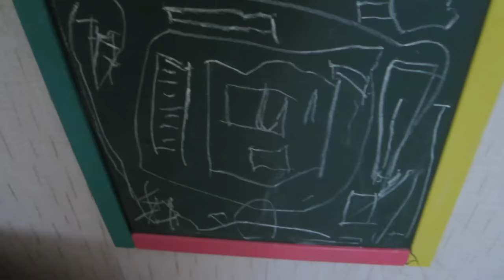Влог:Завтрак.Детки лепят и танцуют.Новости из Гомеля.Открываем киндер сюрпризы.(4.11.16г)